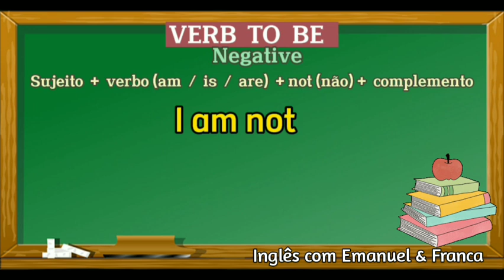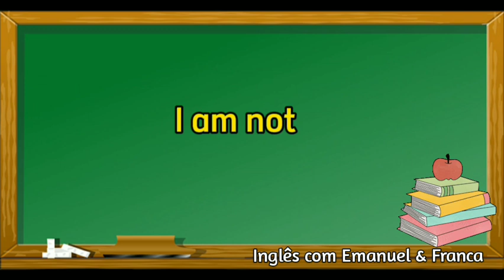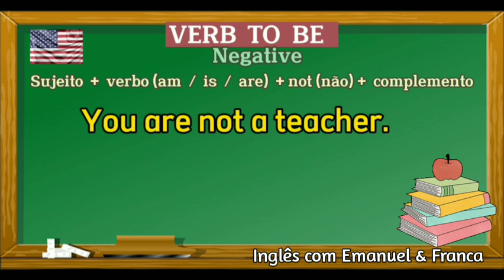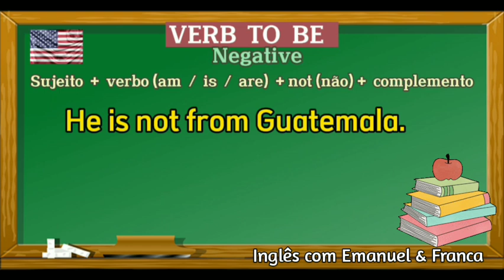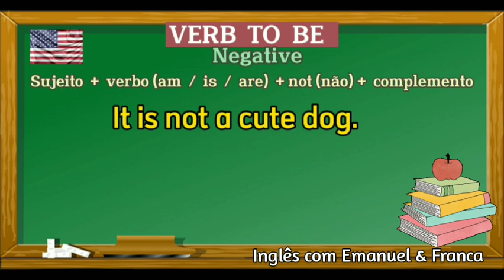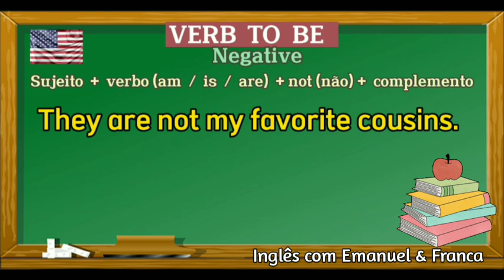Aprender Inglês com Frases simples e úteis. Verbo To Be - Learn English Verb To Be - Useful phrases.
Aprender Inglês com frases- BERB TO BE- NEGATIVE

Sujeito + verbo (am / is / are / was / were) + not (não) + complemento

Presente

I am not a teacher. [Eu não sou uma professora.]
You are not happy. [Você não está feliz.]
He is not from Guatemala. [Ele não é da Guatemala.]
She is not a good doctor. [Ela é não uma boa médica.]
It is not a cute dog. [Ele não é um cachorro fofo.]
We are not classmates. [Nós não somos colegas de sala.]
You are not ugly. [Você não é feio.]
They are not my favorite cousins. [Eles não são meus primos favoritos.]
Passado

I was not a teacher. [Eu não era uma professora.]
You were not happy yesterday. [Você não estava feliz ontem.]
He was not in Guatemala. [Ele não estava na Guatemala.]
She was not a great doctor. [Ela não foi uma grande médica.]
It was not a cute dog. [Ele não era um cachorro fofo.]
We were not classmates. [Nós não éramos colegas de sala.]
You were not sad. [Vocês não estavam tristes.]
They were not the best cousins. [Eles não eram os melhores primos.]